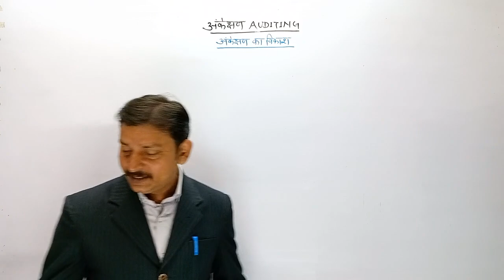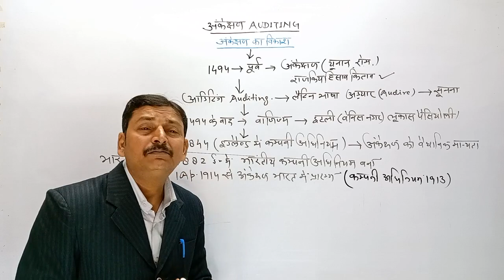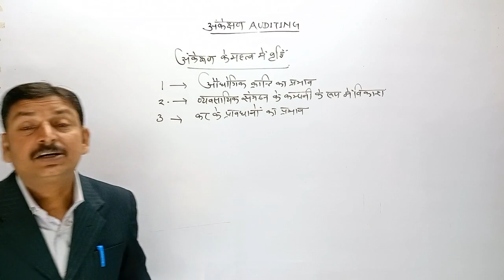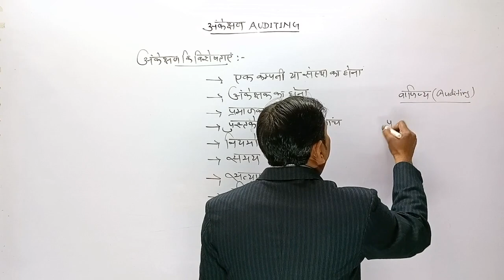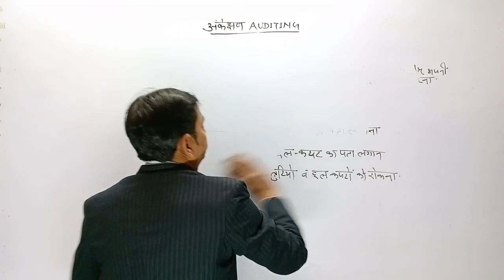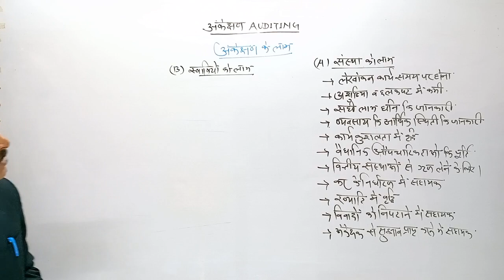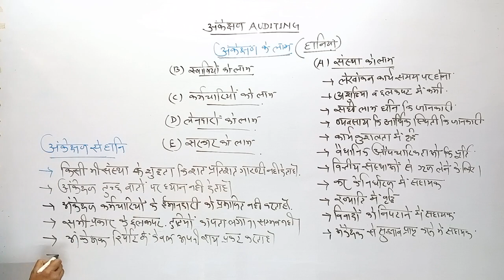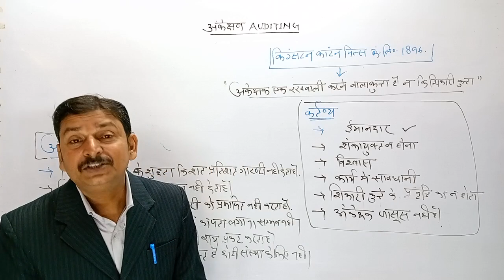Auditing (अंकेक्षण) | Lecture-1 | B.Com Year | BR COMMERCE